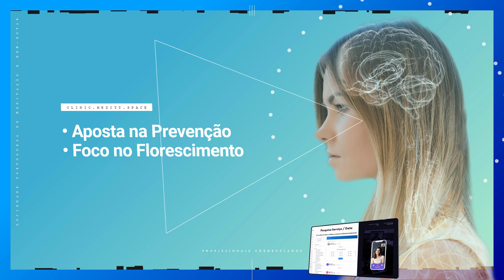A sua plataforma de Terapia Online - Psicologia Clínica + Mindfulness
A saúde mental e o bem-estar devem ser encarados como direitos humanos fundamentais. Um dos nossos objetivos é melhorar os serviços de saúde mental, tornando-os mais acessíveis a todas as pessoas. Não só mitigará os impactos para a saúde mental do COVID-19, como também apoiará a melhoria sustentável da saúde mental global.
Privilegiámos a Psicologia Clínica e a abordagem Mindfulness.

Este ano muitas pessoas enfrentaram sérios desafios para a sua saúde mental. A COVID-19 exacerbou o isolamento social, a desconexão da família e dos amigos, à quarentena e aos bloqueios nos movimentos, resultando num aumento de sentimentos de desamparo, isolamento, dor, ansiedade e depressão.
A saúde mental é mais do que a presença ou ausência de uma doença mental. É uma mescla entre o bem-estar emocional, psicológico e físico.
Nós Podemos Ajudar
Oferecemos opções abrangentes de tratamento e prevenção de saúde mental online para atender às suas necessidades. Com uma forte ênfase na Psicologia em combinação com a abordagem Mindfulness. Temos também outros programas disponíveis para si.
Psicologia Clínica
• Depressão
• Ansiedade e Stress
• Ataques de Pânico
• Perturbações Alimentares e Obesidade
• Outros
Psicologia Clínica e Mindfulness
• Mindfulness para Ansiedade e Depressão
• Protocolo MBCT
• Protocolo MBSR
• Cursos de Mindfulness
Aposta na Prevenção
• Aumento da Resiliência
• Foco no Florescimento
• Cultivar a sensação de felicidade e bem-estar
• Ajudar a encontrar significado na vida
Abordagem Personalizada
• Oferecemos programas baseados na ciência
• Resolução de Problemas
• Profissionais Experientes
• Profissionais Credenciados